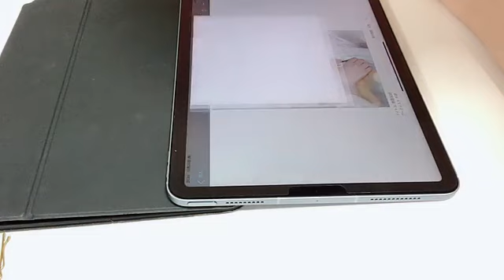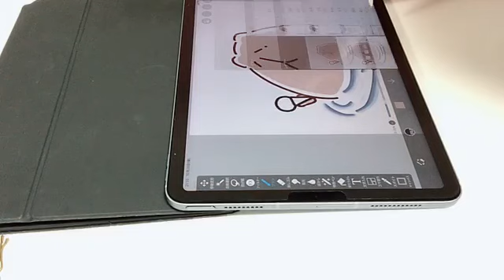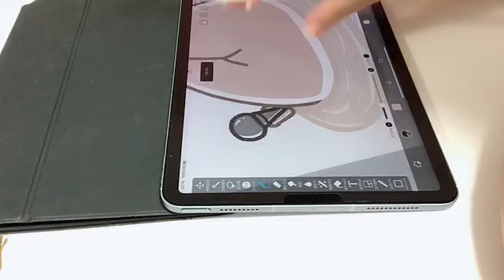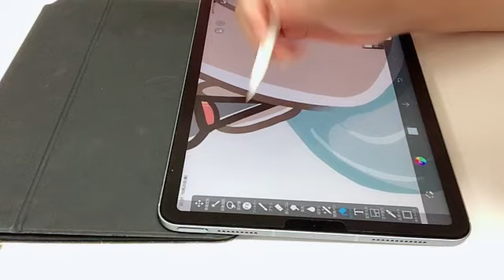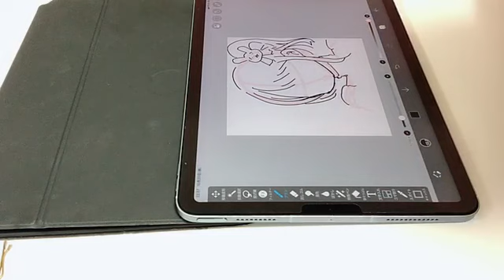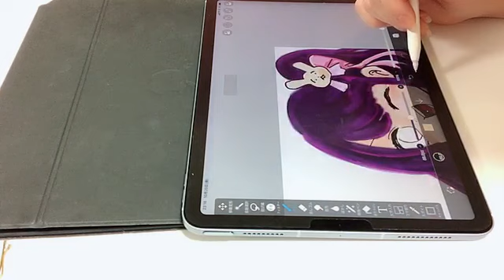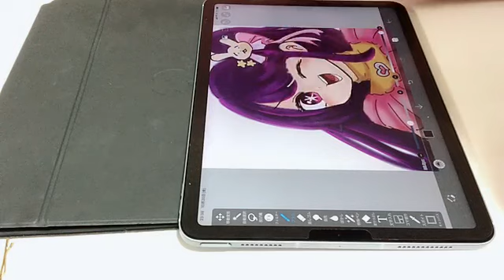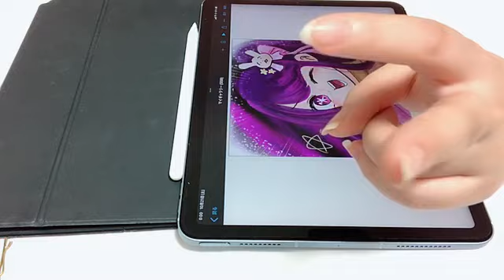48 MIMURA HINO 2023年10月20日21時34分41秒 三村 妃乃（NGT48）